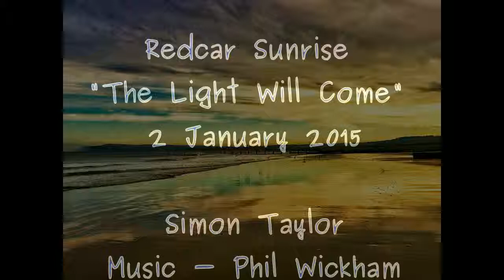Redcar Sunrise - The Light Will Come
'Redcar Sunrise' - yes, another time lapse sunrise video from me. This is a really nice one though and will probably be my last for a while (whatcha mean 'hooray'?).  The beach was very cold and windy, but there was a clear sky and brilliant sand drifts on the beach.  I hope you like it.

Music 'The Light Will Come' from the Album 'Cannons' by Christian Musician Phil Wickham